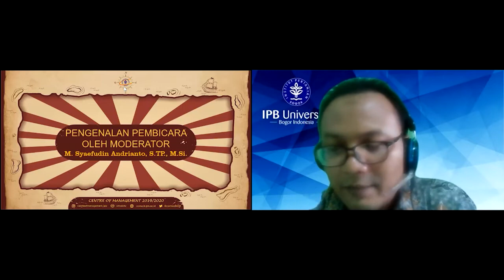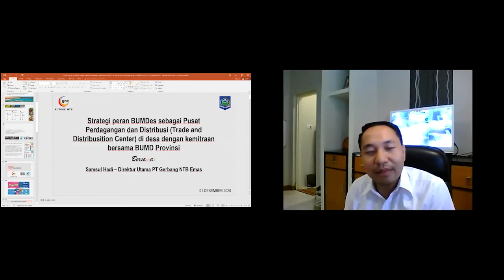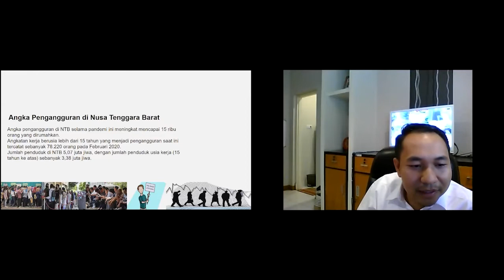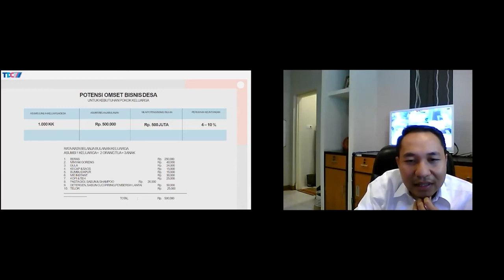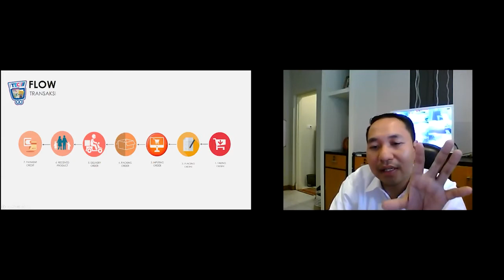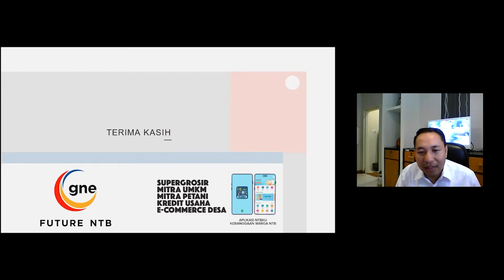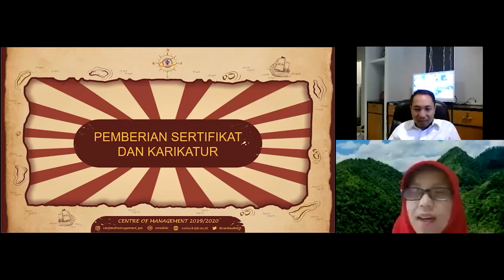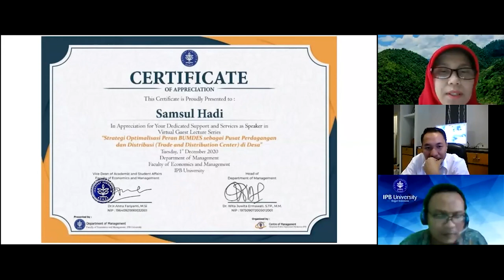Guest Lecture Series : "Strategi Optimalisasi Peran Bumdes sebagai Pusat Perdagangan dan Distribusi"